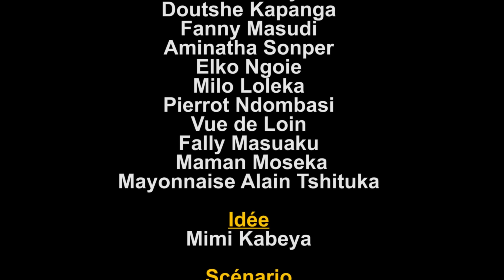Matthieu 10:36 Vol 4 FIN Doutshe Vue de Loin Moseka Mayo Modero THEATRE CONGOLAIS ESEPELISA congo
Theatre Congolais de MAYO avec Groupe OUVERTURE: « Matthieu 10 verset 36 » VOL 4 (FIN) avec Vue de Loin, Modero, Doutshe Kapanga, Sifa, Mimi Kabeya, Omari, Elbi, Pierrot Ndombasi, Fanny Masudi, Elko Ngoie, Milo Loleka, Fally Masuaku, Maman Moseka, Mayonnaise Alain Tshituka, Aminatha Sonper.